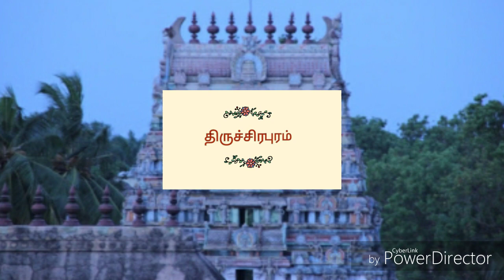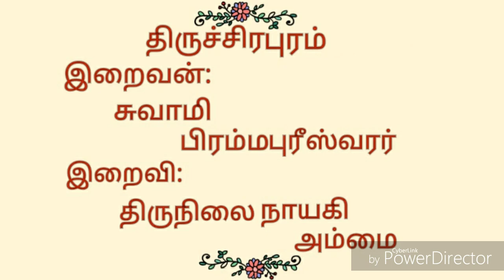46.பல்லடைந்த வெண்டலையிற் |திருச்சிரபுரம் | திருஞானசம்பந்தர் தேவாரம் | திருமுறைத் தமிழாகரன்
46.திருச்சிரபுரம் திருப்பதிகம் | தவத்திரு சிவாக்கர தேசிக சுவாமிகள் | திருமுறைத் தமிழாகரன்

🌾எம்பிரான் திருஞானசம்பந்தர் பெருமான் திருச்சிரபுரம் தலத்தில் பாடியருளிய அற்புதத் திருப்பதிகம் பல்லடைந்தவெண்டலையிற் ஆகும்🌾
🍀இத்தலம்
14ஆவது திருத்தலம் ஆகும்🍀
🍃 தவத்திரு சிவாக்கர தேசிக சுவாமிகள், இப்பதிகத்தை பழந்தக்கராகம்பண் இல் பாடியருளினார்🍃
🌱இப்பதிகம் பன்னிரு திருமுறைகளில், முதலாம்திருமுறையில் அமைந்துள்ளது🌱